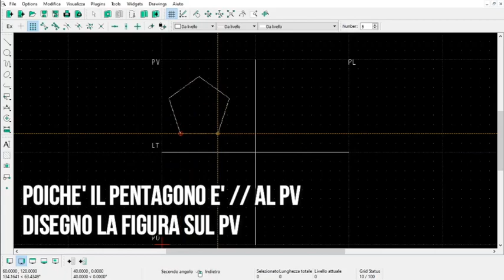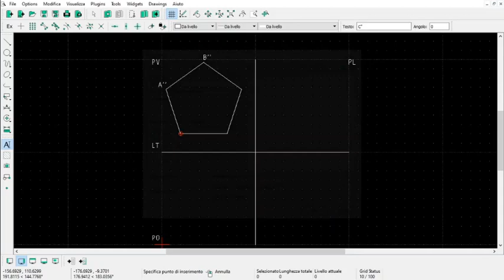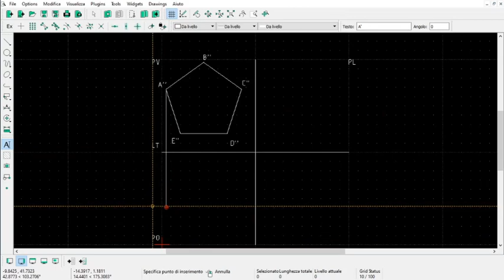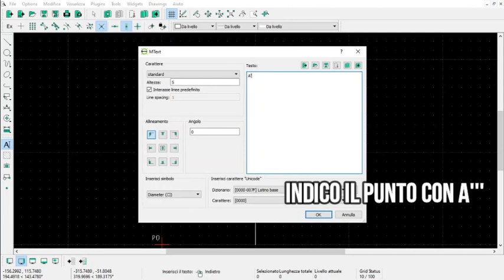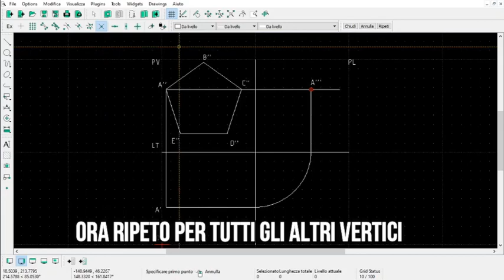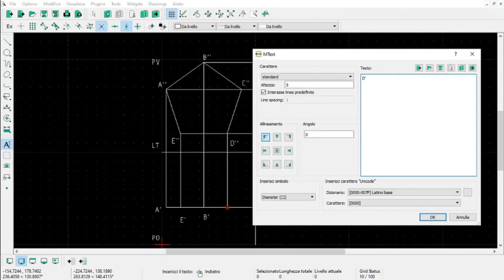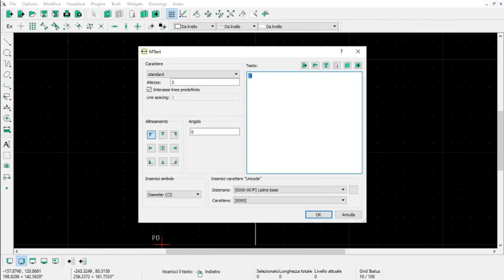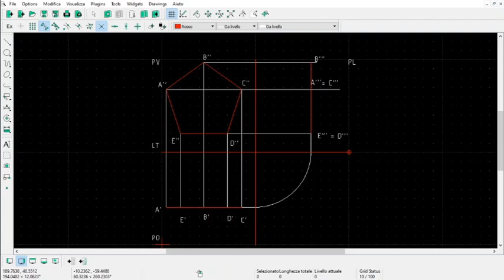PPOO pentagono regolare parallelo al PV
Istruzioni per disegnare le proiezioni ortogonali di un pentagono regolare // al PV